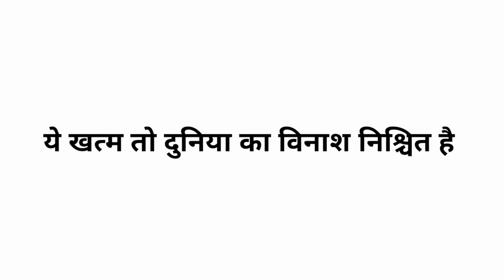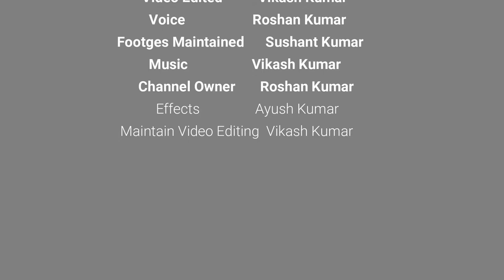PrayForAmazon ! Amazon_Rainforest_Fire ! By Roshan Kumar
Today ,

Amazon_Rainforest_Fire ! By Roshan Kumar

Amazon Rainforest is The Largest Rainforest Of The World. It Is 2 Times Bigger Than India . In 2 Weeks Amazon Rainforest is Fired Because Weather Change Climate Experts It is Caused Due To Climate Change.

Amazon Rainforest is Situated in Brazil , Venezula , Peru And Many Other Countries . It Produces 20 % Oxygen Of The Earth . Amazon
River is the Largest River Of The World .

Brazil President Know That The Fire in Amazon Rainforest  . He Did Not Want To Solve This Problem . The environmental minister, Ricardo Salles, tweeted on Wednesday that the fires were caused by dry weather, wind, and heat. But CNN meteorologist Haley Brink said the fires are "definitely human-induced," and can't be attributed to natural causes like lightning strikes.
Amazon fires: eight ways you can help stop the rainforest burning
Protect an acre of land. The Rainforest Action Network has been working since 1993 to protect the Amazon one acre at a time. ...
Buy some land. ...
Support indigenous populations. ...
Reduce your wood and paper consumption. ...
Eat ethically – yes, less beef. ...
Vote. ...
Get even more political. ...
Challenge corporations.

1. What Was The Cause Of The Amazon Rainforest
2. What can we do about the Amazon rainforest fire
3. How much of the Amazon rainforest has been burned
4. What can we do to help the Amazon rainforest
5. How did the fire start at Amazon

     ___________________SUBSCRIBE__________________

So, Meet in Next Video. Jai Hind Jai Bharat